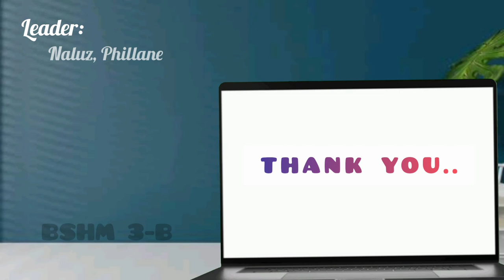GLUTENALICIOUS MEAT : Business Pitching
NAME OF BUSINESS: Glutenalicious Meat

PRODUCT: Gluten meat

TEAM:
       Phillane Naluz
       Shaina Comabig
       Retchel Besas
       Janith Ligutan
       Ceremuel Omos

For Editing
    Application: Inshot